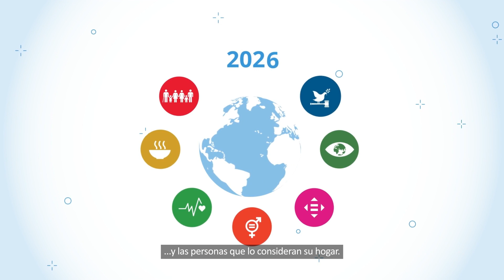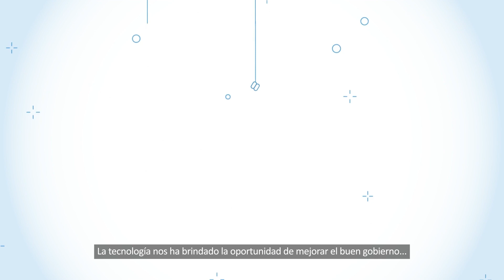Estrategia global contra la corrupción 2021 - 2030 (Español) | Transparencia Internacional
Hacer que el poder rinda cuentas es la estrategia de Transparencia Internacional para la lucha global contra la corrupción hasta el año 2030. Nuestro movimiento diverso de capítulos nacionales y afiliados de más de 100 países, tiene la misión de acabar con la corrupción y promover la transparencia, la rendición de cuentas y la integridad en todos los niveles y en todos los sectores de la sociedad.

Transparencia Internacional trabaja para poner fin a la corrupción en todo el mundo desde 1993. Luchamos contra esta porque debilita el buen gobierno, dificulta la sostenibilidad económica y agrava la desigualdad social, la pobreza, la división, el conflicto y las crisis.